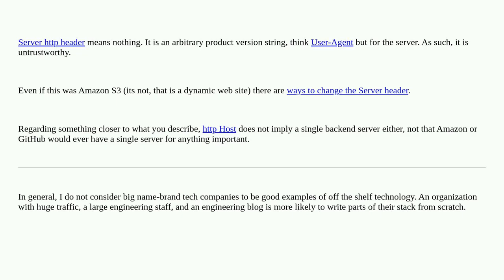Does Amazon have a web server named 'AmazonS3'?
A special thanks goes out to the community

  web-server amazon-s3